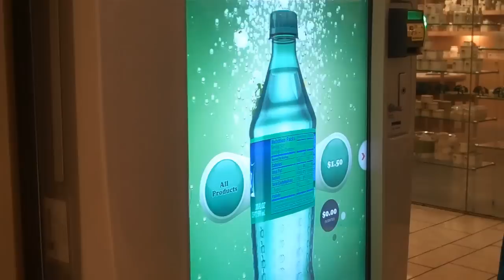Interactive Coke Vending Machine March 2010